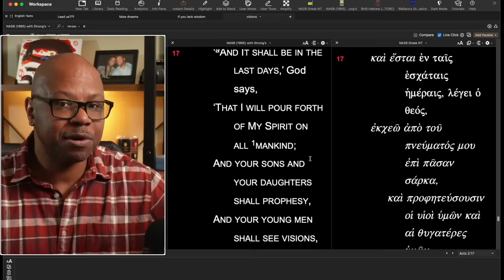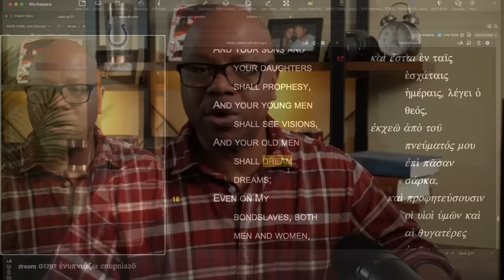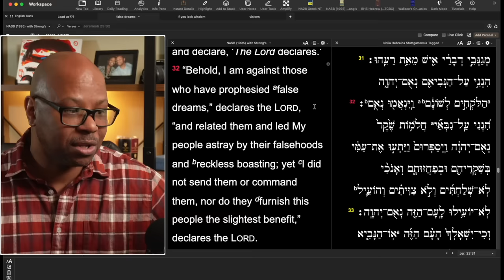Did God Give Me This Dream?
Does God speak in Dreams?